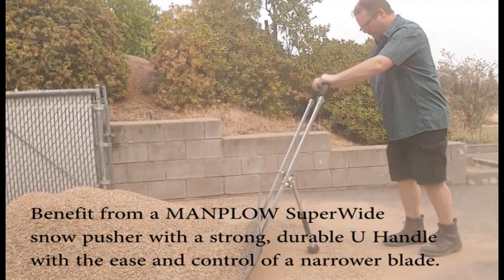MANPLOW Dom's Boost Bar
Love snow, don’t hate it!  Dom’s Boost Bar is MANPLOW’s interpretation of Inventor Steve “Dom” Dombrowski’s patented Shovel Lever.
Dom’s Boost Bar increases the capability of any MANPLOW U Handle snow pusher.  Now you can “Boost” snow at the end of your pass up and over snow berms with minimal effort.  Benefit from a MANPLOW SuperWide snow pusher with a strong, durable U Handle with the ease and control of a much narrower blade.
Imagine the time and effort you save by having a SuperWide blade as your goto shovel in nearly all snowfalls.    Keep your driveway and sidewalks clear in a fraction of the time AND EFFORT!
Dom’s Boost Bar is compatible with all MANPLOW 24” to 60” PRO and RevolutionX blades.  All MANPLOW U Handles manufactured after 2017 are predrilled to receive Dom’s Boost Bar.